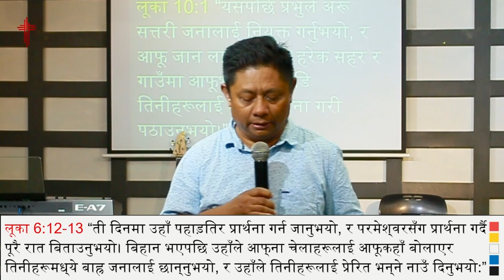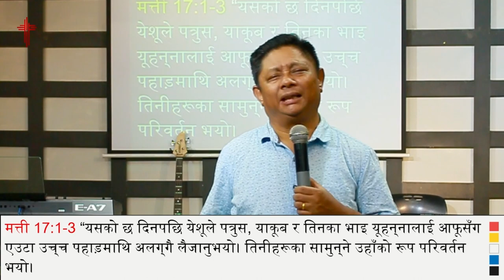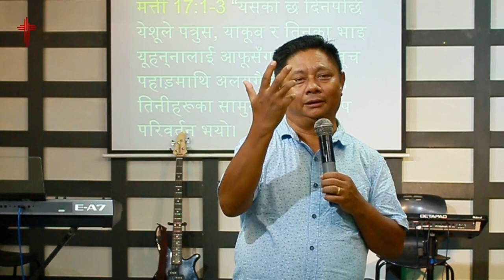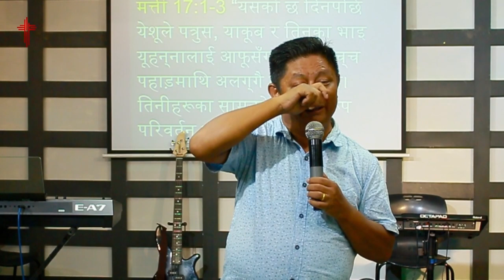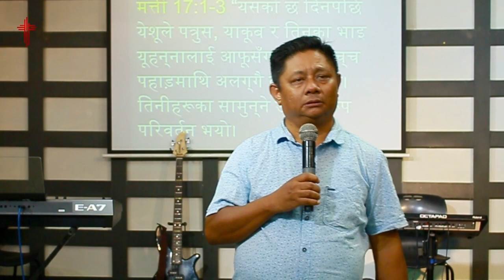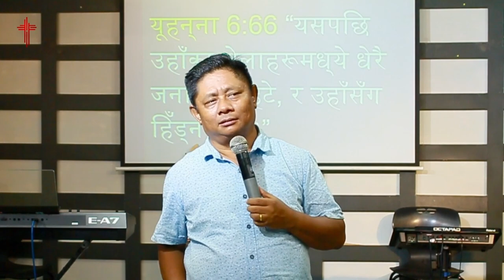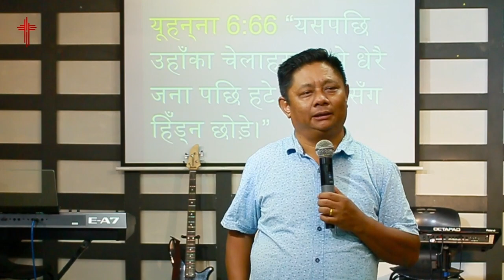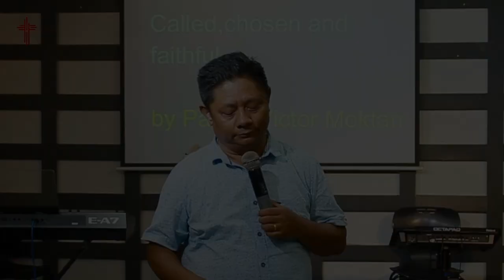Called, Chosen and Faithful — Sermon message by Rev. Dr. Victor Moktan